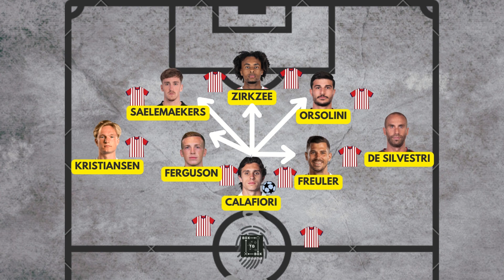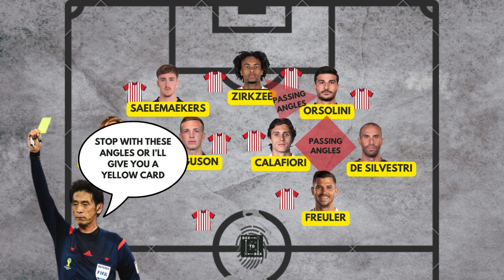ANALYSIS: Bologna's antics are surprising the Serie A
No one would've expected Thiago Motta's Bologna FC to knock on the doors of European competition, yet here they are defying the odds in the Serie A.

So what are the keys to their resurgence? Let's further inspect.